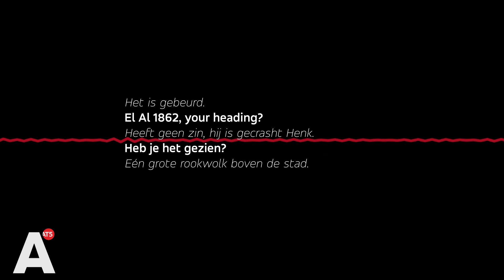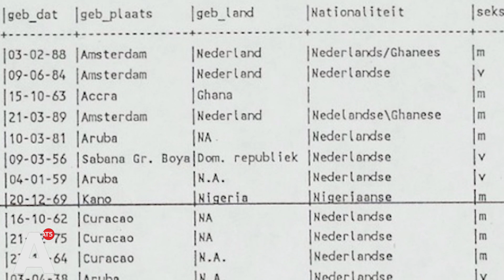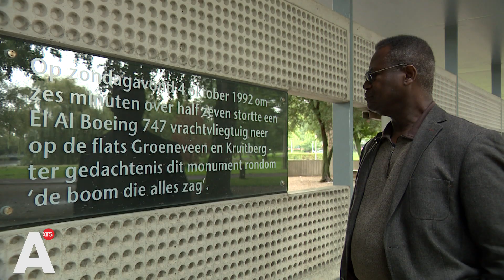Baafi hielp slachtoffers tijdens en na de Bijlmerramp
Het is dit jaar dertig jaar geleden dat een vliegtuig van de Israëlische luchtvaartmaatschappij El Al neerstort op de flats Groeneveen en Klein-Kruitberg, midden in de Bijlmer. Ongeveer honderd appartementen werden vernietigd en 43 mensen, waaronder de bemanning van het vliegtuig, kwamen om het leven. AT5 blikt met betrokkenen terug op de grootste vliegramp op Nederlandse bodem. Vandaag: Baafi Owusu Sekyere die vanuit stichting Sikaman hulp verleende aan Ghanese slachtoffers van de ramp.

Baafi Owusu Sekyere was niet alleen als hulpverlener nauw betrokken bij de ramp. Drie kinderen van zijn goede vriend kwamen bij de ramp om het leven. Hij snelde zich die avond van de ramp naar Sportcentrum Bijlmer dat op dat moment onderdak bood aan mensen die door de ramp dakloos waren geworden.

"Mensen waren getraumatiseerd. Sommige mensen konden zelfs niet praten. Sommigen hebben gezien hoe dat vliegtuig heel laag vloog en de flat doorboorde", vertelt hij. De dagen erna begon hij met het registreren van slachtoffers en vermisten. Lang bleef onduidelijk wie zich precies in de flat bevonden, omdat een deel van de bewoners niet bij de autoriteiten stonden geregistreerd.

"Het was zo vreselijk dat journalisten, en ook de politie, bij ons kwamen om te vragen: hoeveel illegalen er zijn er dood? Hoeveel illegalen zijn er slachtoffer? We praten over mensen, we praten over levens! Is er een verschil tussen het leven van een gedocumenteerde en ongedocumenteerde? Dat is onmenselijk."

Baafi heeft tot tien jaar na de ramp hulp geboden aan slachtoffers die kampten met psychische klachten of die tegen de bureaucratie aanliepen nadat ze hun huis waren kwijtgeraakt.